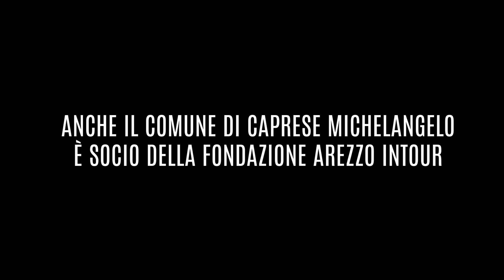Caprese Michelangelo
Caprese Michelangelo deve il suo nome al fatto di essere il paese natale del grande Michelangelo Buonarroti.  E’ inoltre famoso per la buonissima cucina toscana tradizionale a base di funghi e tartufi. E’ infine meta rinomata per gli splendidi castagneti e per il Marrone DOP, la castagna più preziosa che ci sia.